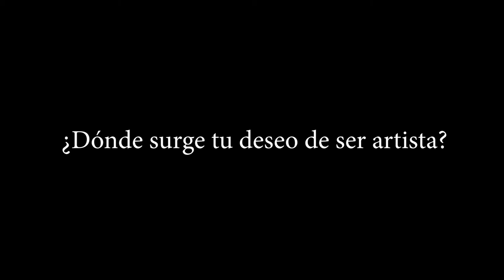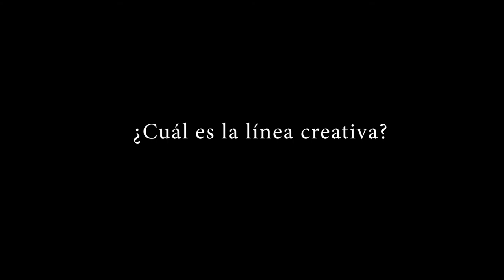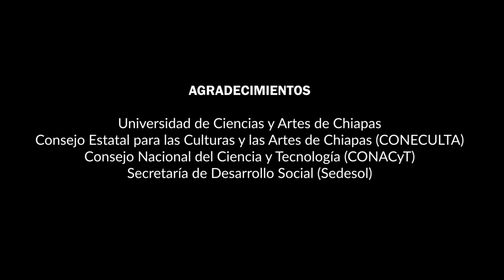Experiencias Creativas y Artísticas entre Juventudes del Sureste Mexicano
Este video es el resultado de un proyecto de la Línea de Investigación "Culturas Urbanas y Alteridades" integrado por la Dra. Flor Marina Bermúdez Urbina, Martín de la Cruz López Moya, Astrid Maribel Pinto Durán y Efraín Ascencio Cedillo (†),  apoyado por la Secretaría de Desarrollo Social (Sedesol), el Consejo Nacional de Ciencia y Tecnología (CONACyT) y la Universidad de Ciencias y Artes de Chiapas a través del Centro de Estudios Superiores de México y Centroamérica (UNICACH-CESMECA).